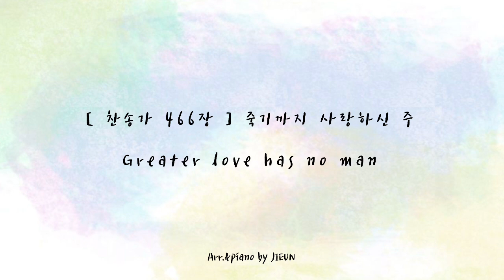[ 찬송가 466장 ] 죽기까지 사랑하신 주 | Greater love has no man | 피아노로 듣는 찬송가 | 잔잔한 찬송가 피아노 연주 | 묵상피아노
SHALOM!

찬송가 466장 '죽기까지 사랑하신 주' 입니다 :)